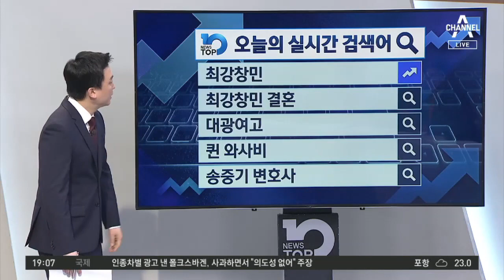진중권이 쏘아올린 ‘문 대통령 vs 노 대통령’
■ 방송일 : 2020년 6월 12일 (금요일)
■ 진행 : 김종석 앵커
■ 출연 : 구자홍 동아일보 주간동아팀 차장, 이현종 문화일보 논설위원, 이호영 변호사, 최진봉 성공회대 교수

[김종석 앵커]
이틀 전에 국민의당 초청 강연에서 언급된 진중권 전 교수의 ‘의전 대통령’ 발언이 반박과 재반박으로 이어지면서 후폭풍이 여전합니다. 진중권 전 교수, 전투력이 대단한데요. 그러니까 “전･현직 靑 참모들에 의원들까지 정색하고 덤벼드니, 도대체 이게 무슨 사태인지 당혹스럽다”라면서 “내 핑계로 충성경쟁하는 건가요?”라고까지 건넸습니다.

진중권 전 교수 본인 개인의 입장이겠죠. 한마디로 보면 좀 말렸다고 봅니다. 예를 들어 이런 논쟁에 대해서 국민들이 판단을 내리지 않겠습니까. 노무현 대통령에게 정치력이 없다고 한다면 국민들 아무도 믿지 않아요. 왜냐하면 국민들이 알기 때문에 그래요. 진중권 전 교수에 대해서 그럴 수 있을 거라고 하는 이유는 그만큼 문재인 대통령이 어떤 메시지를 할 때 본인의 정치철학이나 논쟁 이런 모습이 없었기 때문에 그런 걸 느끼는 거거든요. 이것은 프레임 짜기에 청와대 전･현직 비서관들이 상당히 말린 측면이 있는 것 같습니다.

[김종석]
시쳇말로 ‘말렸다’는 말씀이신데요. 진중권 전 교수가 여권인사들과 계속해서 설전을 벌이고 있습니다. 그 내용 가운데 핵심은 바로 노무현 전 대통령과 문 대통령과의 비교입니다. 진중권 전 교수는 이 부분을 지적하는 것 같습니다. 나도 노무현 전 대통령 많이 비판했는데 그건 대통령을 비판할 수 있는 시민의 권리라고 했거든요. 지금 문재인 대통령 때는 그게 다르다는 부분을 지적하는 것 같습니다.

[구자홍 동아일보 주간동아팀 차장]
그렇습니다. 어떻게 보면 문재인 대통령의 전･현직 참모들이 좀 긁어 부스럼을 만든 측면이 있습니다. 대한민국은 비판의 자유, 사상의 자유가 있는 것 아닙니까. 대통령에 대해서 ‘의전 대통령’ 같다는 사적인 느낌을 전달했을 뿐인데 그것에 대해서 정색을 하고 그렇지 않다고 반박하다보니 논쟁으로 흘렀는데요. 결과적으로 보면 진중권 전 교수의 판정승이 아닐까 싶습니다.

[김종석]
진 전 교수에 대한 개인적인 호불호를 떠나서 노무현 전 대통령은 다 귀담아들었는데 지금 정부는 그렇지 않다. 이 내용을 지금 정부가 귀담아 들어야하는 건 아닌지. 어떻게 보십니까?

일단 저는 기본적으로 진중권 전 교수의 말에 동의하지 않고요. 대통령이 직접 본인이 원하는 말을 할 수도 있지만 연설문이라는 것은 원래 다른 사람들의 의견을 다 모아서 연설 비서관이 쓰고 그걸 대통령이 다시 수정하고 그러는 겁니다. 저는 그 자체가 문제라고 보지 않고요. 물론 지금 문재인 대통령의 측근이라고 하시는 분들이 본인들의 의사를 제기하면서 이런 문제가 논란이 되지만요. 지금 현재 문재인 대통령에 대해서 유튜브나 일반 시민들 중에 보수 쪽에 있으신 분들이 비판하시잖아요. 그걸 가지고 처벌하거나 문제 삼거나 불이익을 주는 그런 게 없습니다.

[김종석]
그러면 최 교수님, 개인적으로 노무현 전 대통령 못지않게 문재인 대통령도 연설이나 토론회에서 가치가 많이 담겨있다고 보십니까?

[최진봉]
저는 그렇다고 봅니다. 본인의 의지가 거기에 담겨있다고 봅니다. 대통령 연설이 즉석에서 나오는 경우는 거의 없어요. 그래서 저는 개인적으로 그 자체가 충분히 연설문 안에 녹아있다고 생각해요.